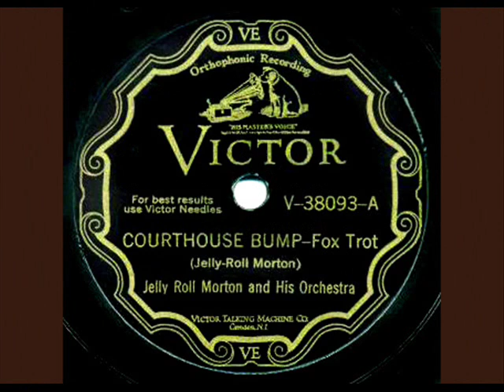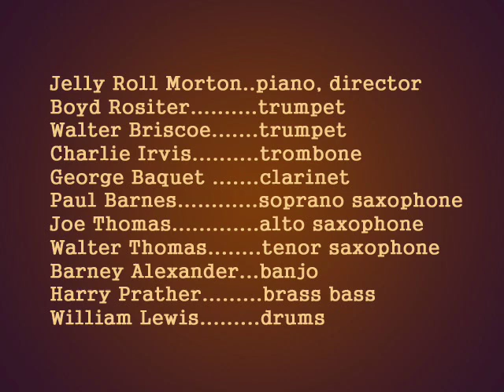Jelly Roll Morton "COURTHOUSE BUMP" (1929)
"Courthouse Bump"
Composed by Jelly Roll Morton
Performed by Jelly Roll Morton and his Orchestra
Recorded July 9, 1929, Camden, New Jersey

Personnel:
Jelly Roll Morton - piano, director
Boyd Rositer - trumpet
Walter Briscoe - trumpet
Charlie Irvis -trombone
George Baquet - clarinet
Paul Barnes - soprano saxophone
Joe Thomas - alto saxophone
Walter Thomas - tenor saxophone
Barney Alexander - banjo
Harry Prather - brass bass
William Lewis - drums

Ferdinand Joseph Morton (Jelly Roll Morton) (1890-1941)
Major early jazz figure as pianist, band leader and composer.  Started playing piano in New Orleans with a style with ragtime roots, but style unique, advanced in harmony, composition and solo conception. In the early 1900s played in New Orleans "sporting houses". Jobs throughout Louisiana and Mississippi. Toured south with minstrel show around 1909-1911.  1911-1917 Jobbed in St. Louis, Kansas City.  Jazz composition, "Jelly Roll Blues" published in Chicago in 1917.  Based in California five years, worked all over the west coast.  Back in Chicago, 1923, worked for Melrose Brothers Music Company, had more jazz pieces published.  Began extensive recording in 1923 using small groumps of excellent jazzmen.  Greatest recording period 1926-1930 for Victor.  During this period toured with other bands, led groups.  In 1928 led band at New York's Rose Danceland. Jobbed in New York early 1930s.  Led band 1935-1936, settled in Washington D.C., 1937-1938 in comparitive obscurity.  Managed jazz club, also performed.  Alan Lomax recorded him solo on long series for archives of Library of Congress.  More recording sessions 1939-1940, limited engagements in New york 1939 and California 1940.  Ill health 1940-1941, before death.